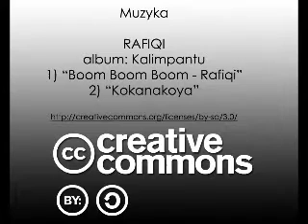Szkoła Tańca Joanny Ossowskiej - Impreza Karnawałowa 26 luty 2011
Wieczorek karnawałowy z pokazami tańca w Szkole Tańca Joanny Ossowskiej:
- taniec brzucha
- latino
- salsa
- zumba
- dancehall
- hip hop
- new style